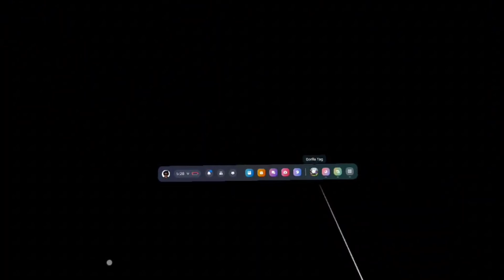Playing the NEW Gtag update!